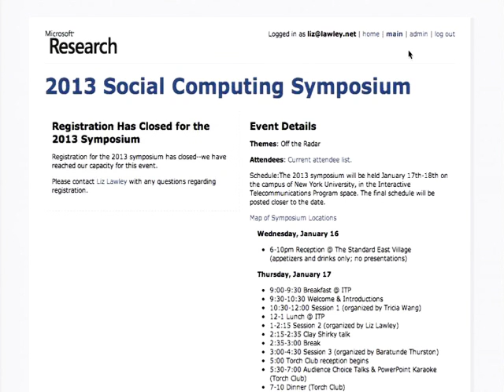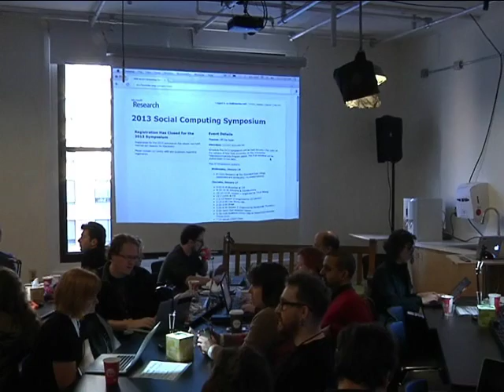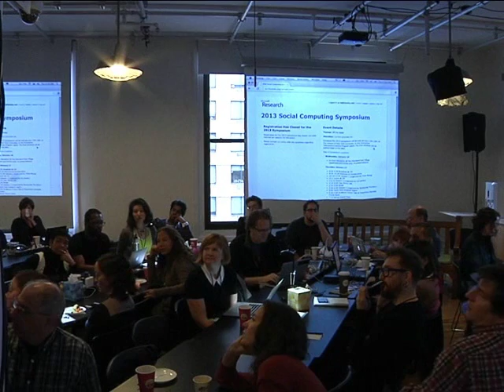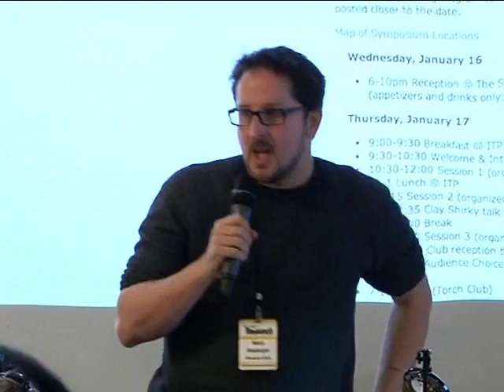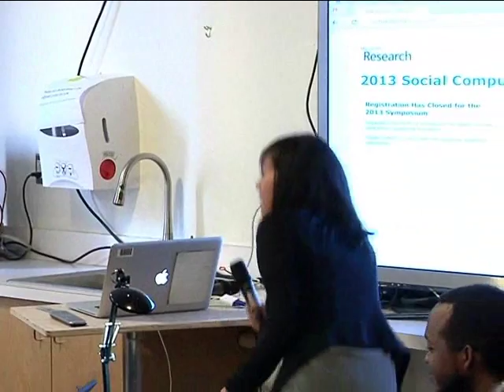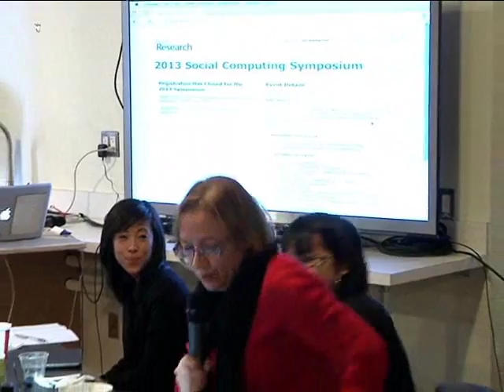Intros and proposed talks from all attendees